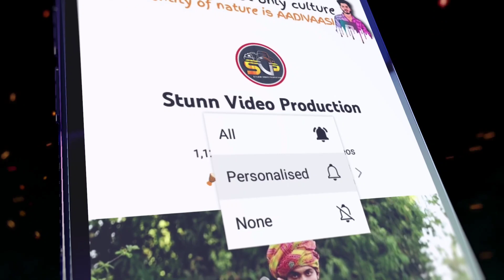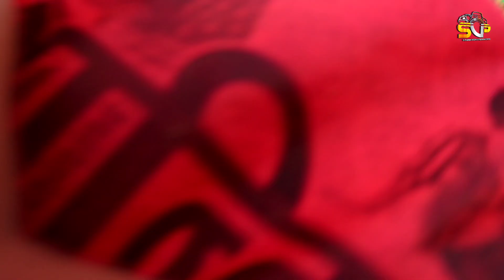आदिवासी लाडी का वीडियो लड़कियों के आदिवासी गीत, आदिवासी वीडियो, आदिवासी गाने